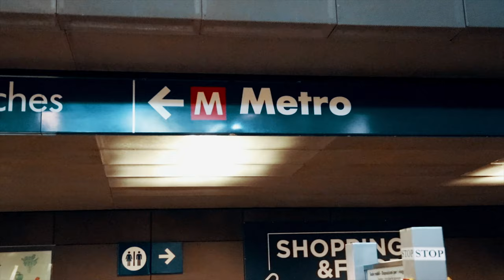WHAT ROME CAN OFFER YOU AS TOURIST PART 1/2 | VLOG | TANSEER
I Traveled to Rome the capital of Italy withmy friends. this vlog is about the tourist places of Rome italy.